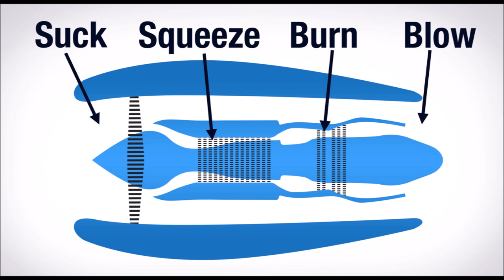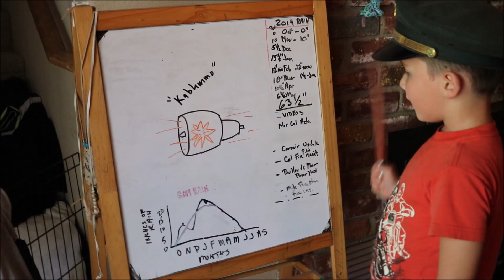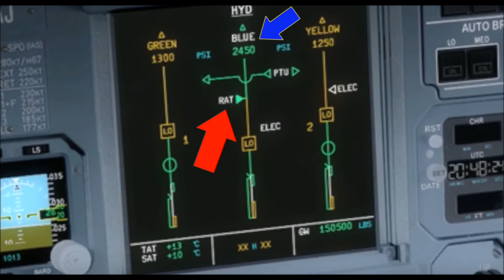Airbus A321 Birdstrike and Crash Landing Moscow15 Aug 2019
A detailed look at the issues facing this aircrew today.